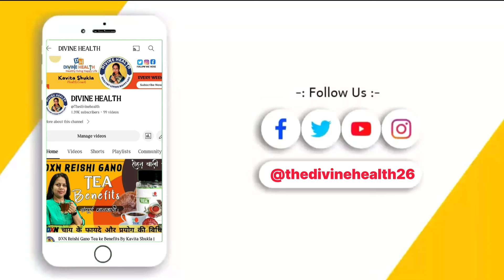क्यों खाना चाहिए केला। केले खाने के फायदे। कच्चा केला खाने के फायदे। Benefits of Eating Banana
For Buying This Product you can

🚩Follow your channel cheking:-